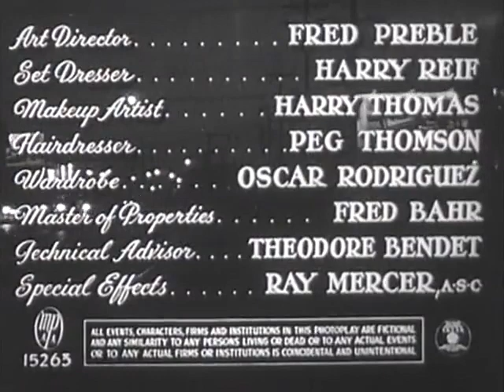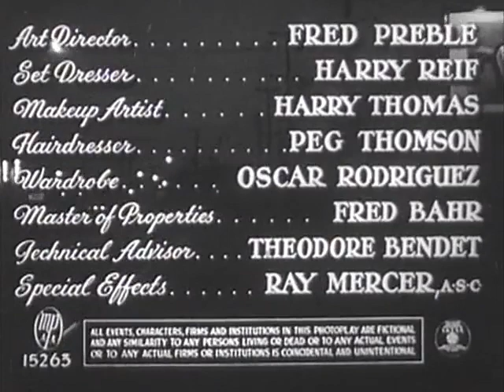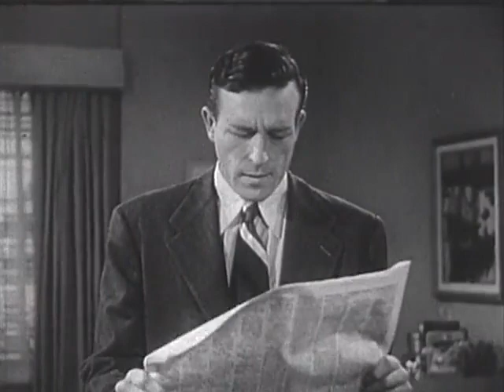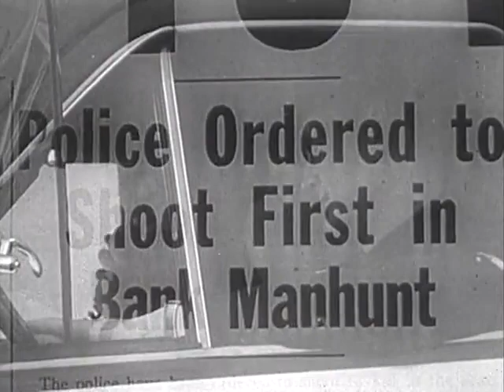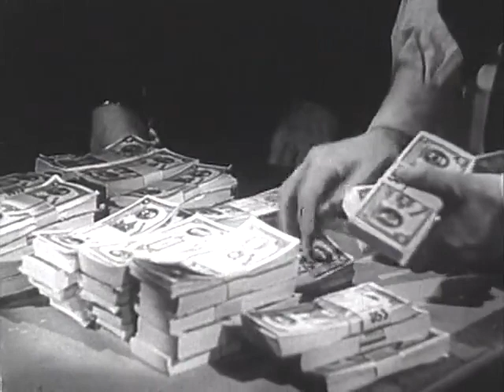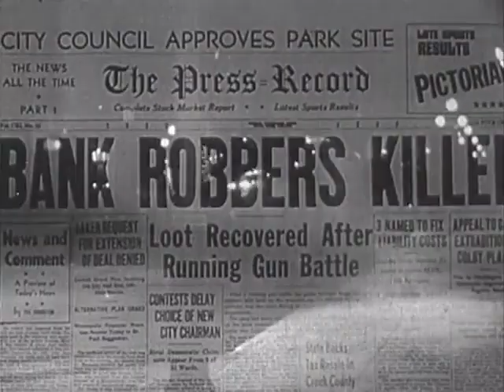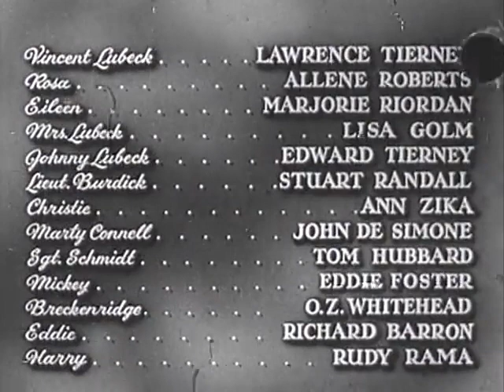Home Town Story - 1951 American drama film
Home Town Story is a 1951 American drama film directed by Arthur Pierson and starring Jeffrey Lynn, Donald Crisp, and Alan Hale, Jr.. The film features Marilyn Monroe in a small, early role. The film was backed by General Motors to promote the virtues of big business.